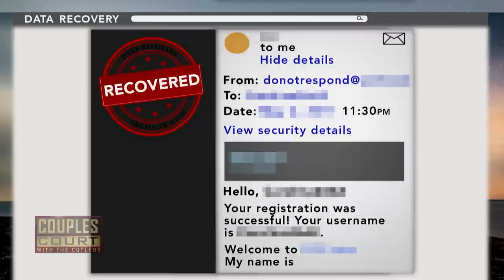Woman Suspects Cheating After Boyfriend Calls Another Woman's Name (Full Episode) | Couples Court